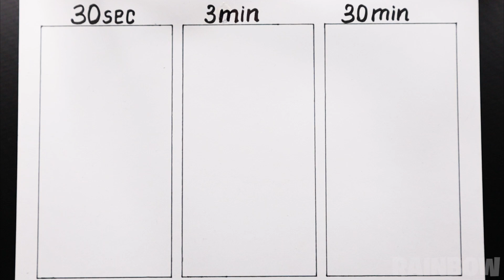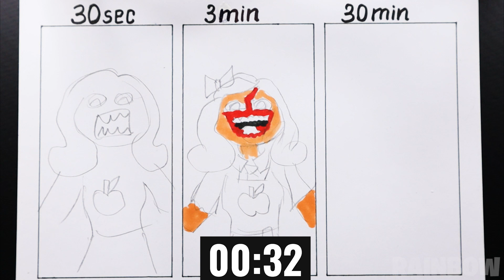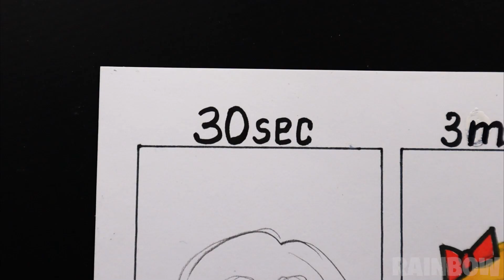Drawing MISS DELIGHT | 30 sec, 3 min, 30 min | Poppy Playtime Chapter 3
Let's start drawing the letters and coloring them in order, it's so fun and exciting!